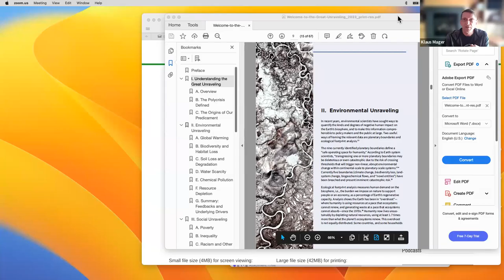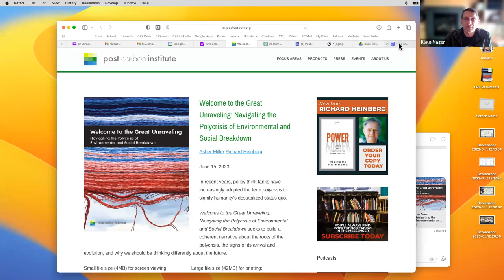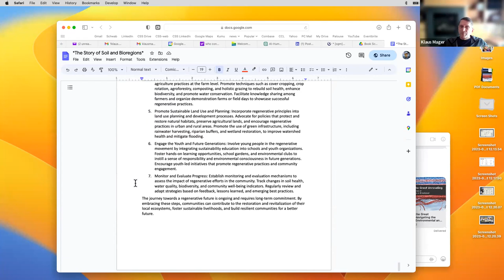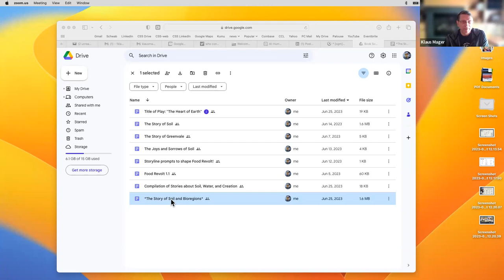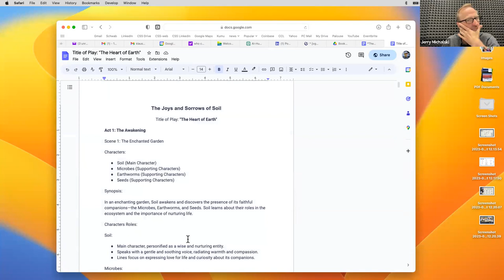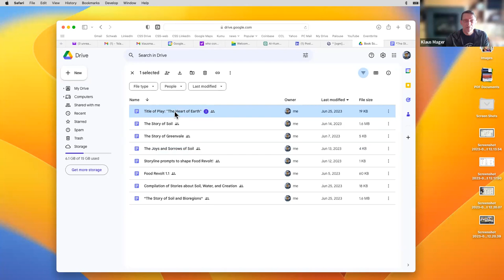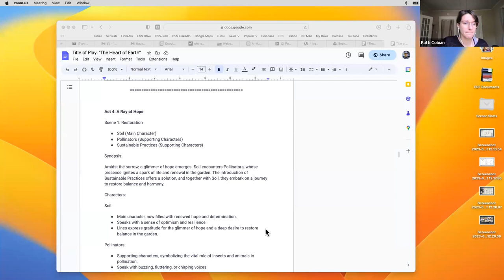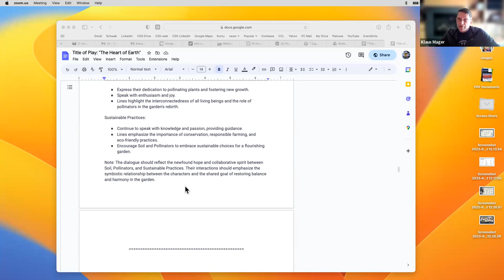2023-06-26 NeoBook Call